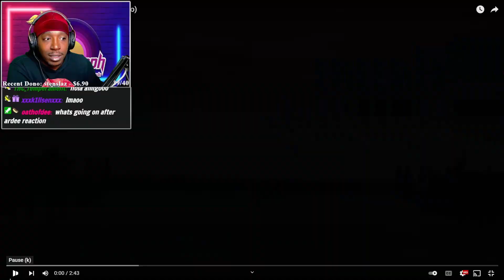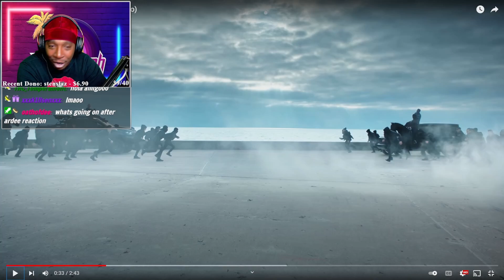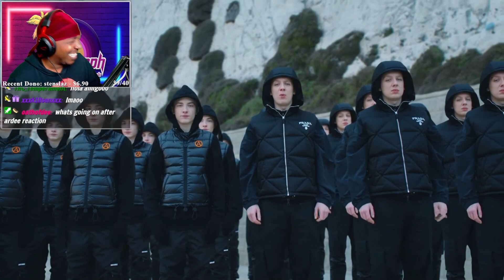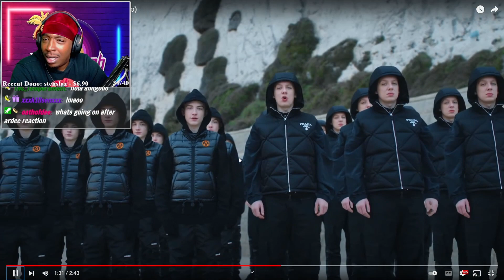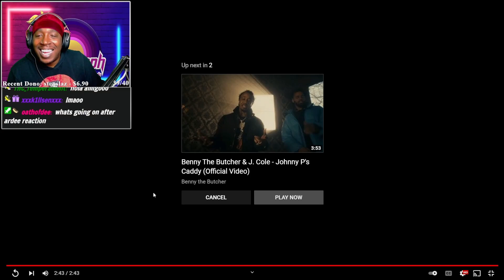American Reacts To ArrDee x Aitch - War (Official Music Video)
STREAMING ON KICK NOW GANG! KICK.COM/JOENOJOSEPH Today We Dive Into Some Goats!!
ArrDee x Aitch - War (Official Music Video)

Twitch.tv/joenojoseph
Instagram.com/joenojoseph
Main Channel -Youtube.com/joenojoseph